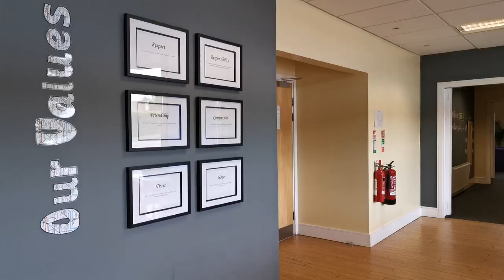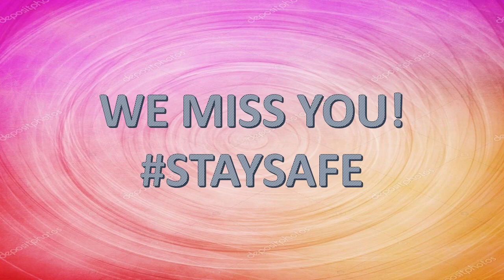Team 5 070520